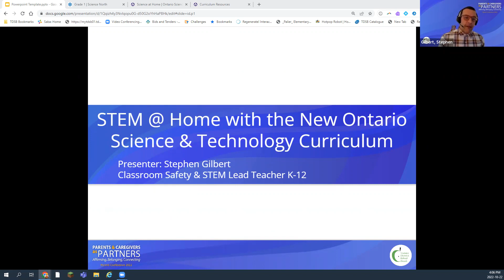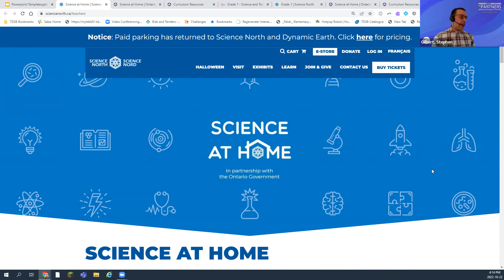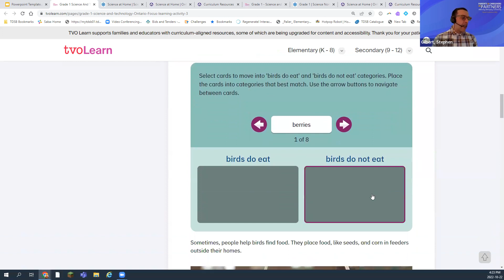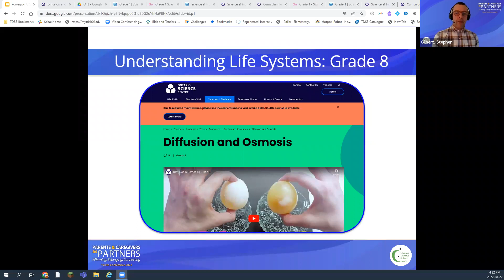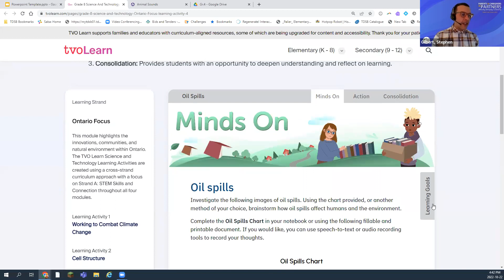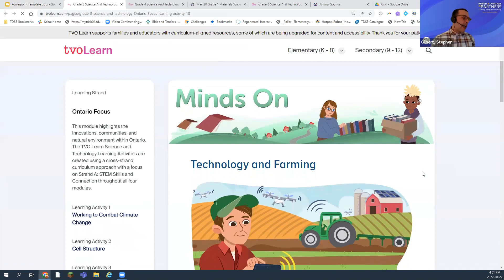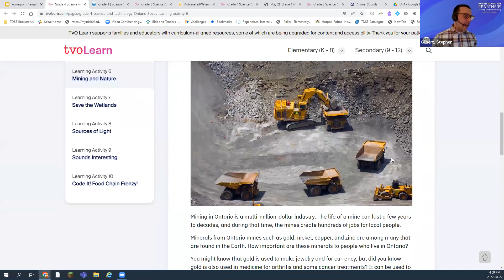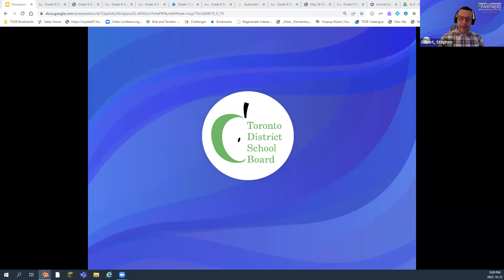STEM @ Home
2022 Parents and Caregivers as Partners Conference